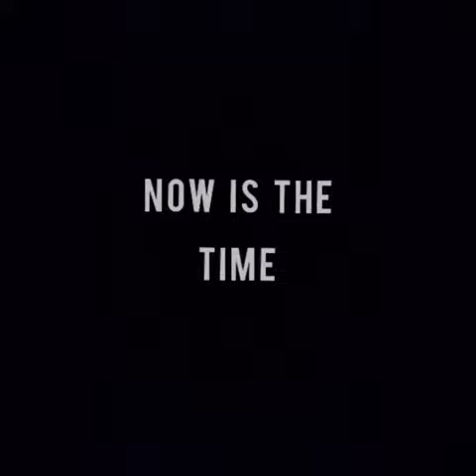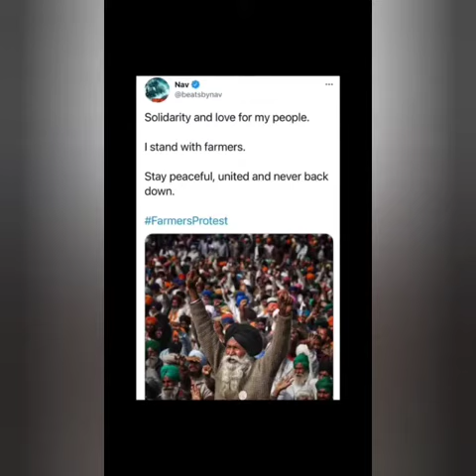Recognize the need to promote social justice | International Social Justice Day |20 February | Depar